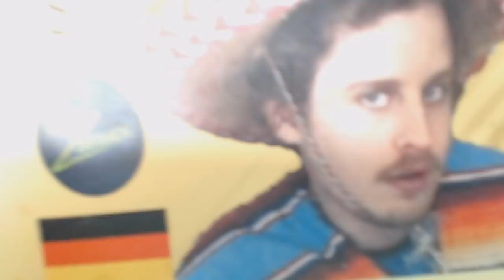HAT TRICK HERNANDEZ! MASSIVE FIRST UPGRADES! F8TAL PRIME ICON HERNANDEZ #2! FIFA 18 ULTIMATE TEAM